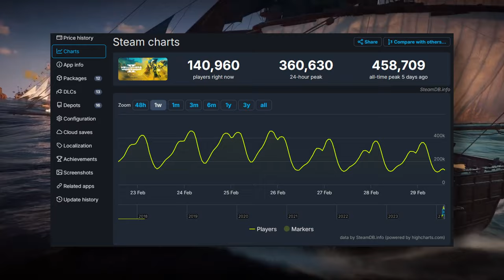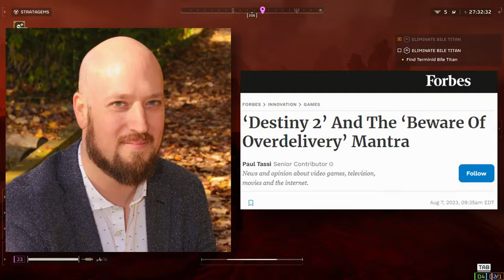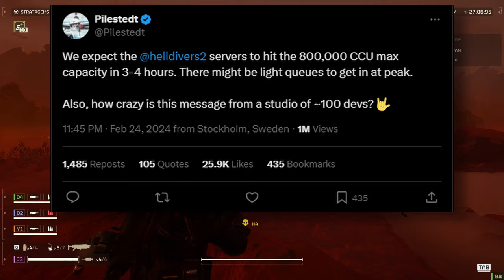The Secrets To Helldivers 2 Success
Helldivers 2 is going crazy right now in gaming and for very good reason, meanwhile triple-A games are at new lows with the likes of Ubisoft extorting players for $70 for Skull and Bones, which is essentially a donwgraded version of their previous game, Assassins Creed Black Flag. How is it Helldivers 2 is succeding in this space? In this short video essay we explore what elements of Helldivers 2's game design make it so much better than the competition.